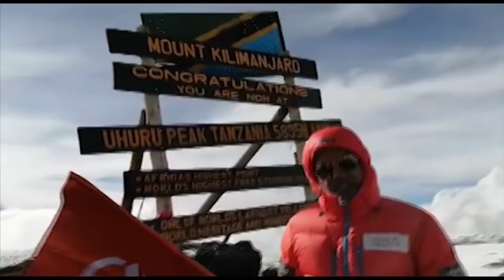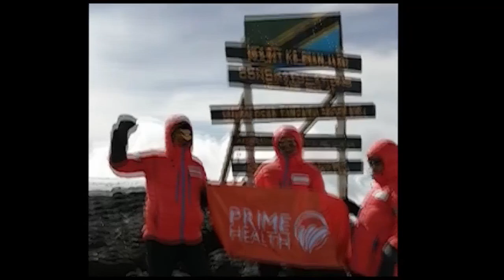Tea With Dr. Tasneem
The very first episode of Tea with Dr. Tasneem launched successfully, featuring Dr. Tasneem, Deputy Managing Director at Prime healthcare group along with the guests Dr. Azam, Dr. Usha, Dr. Mahesh, Dr. Balaji who have recently made a successful trek to Mount Kilimanjaro in Africa where they hoisted the Prime Flag and became the first Prime personalities in the show.